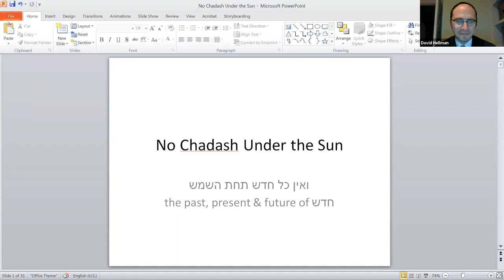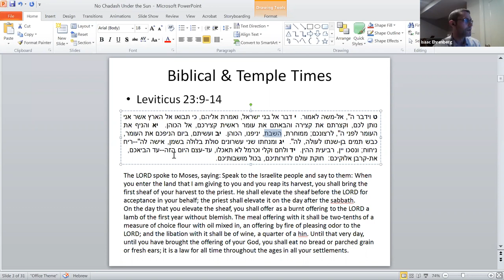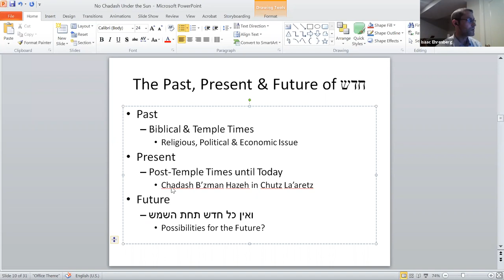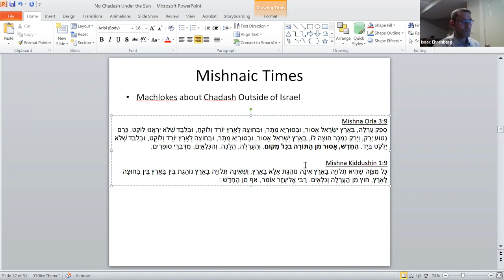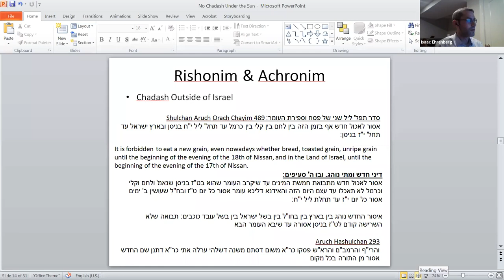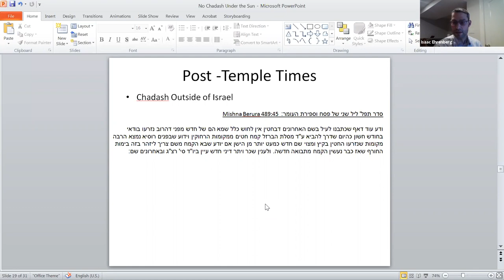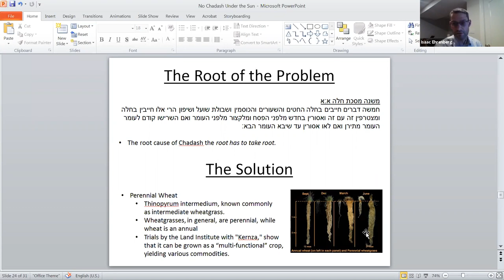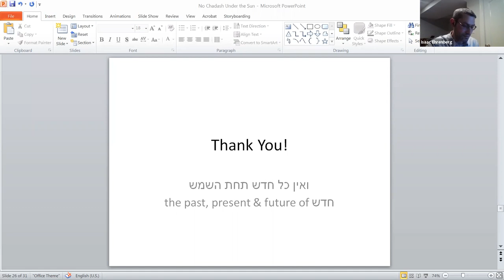Yitzi Ehrenberg - “ואין כל חדש תחת השמש - The Past, Present & Future of Chadash."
Young Israel of Brookline "Tuesday Night Talks" series brings world experts, Torah leaders, and young innovators for special YIB lectures, shiurim, and discussions.
On March 30, 2021, Yitzi Ehrenberg, who has been a regular at Young Israel since 2006 and by day poses as a mechanical engineer, recently began to work with students at Boston University as BU Hillel's Chomski Orthodox Educator, a position installed in 2020 to honor the legacy of Joseph Chomski's father, Claude (David Ben Baruch). He presented a talk, via Zoom, entitled, “ואין כל חדש תחת השמש - The Past, Present & Future of Chadash."